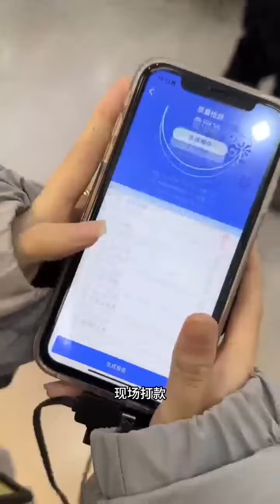In the first month of the year, give me a five-star geoduck sashimi New Farmer Plan 2024 Rural Guar